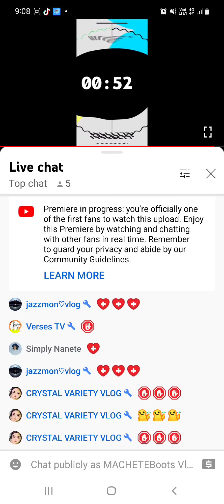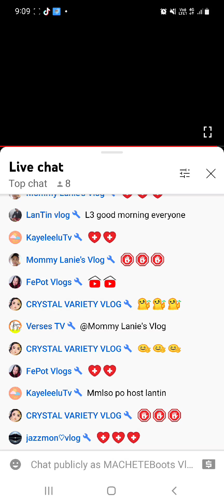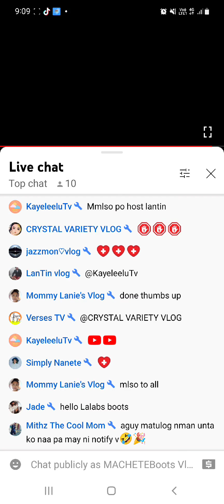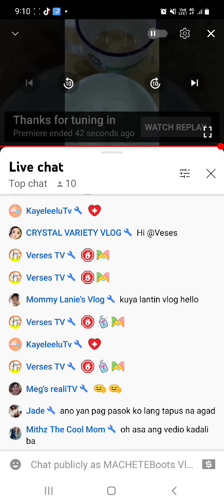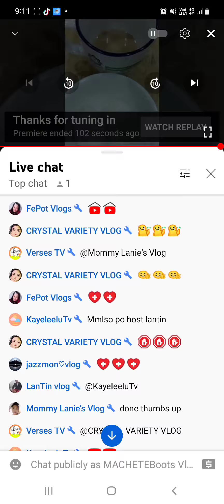BUDOL/SPAM and LEGIT STICKER AND WORDS ONLIVE OR PREMIER.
Sorry mga people my english is very bad. Trying hard my poor english.
Thank you for you love and support each other.